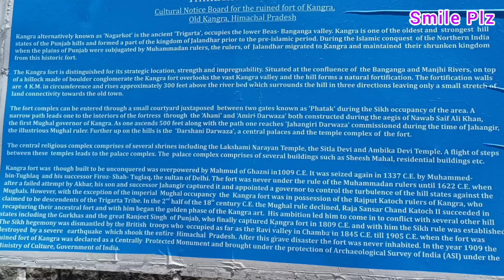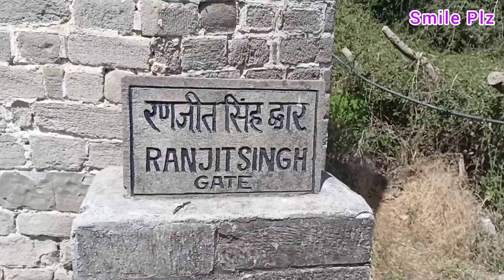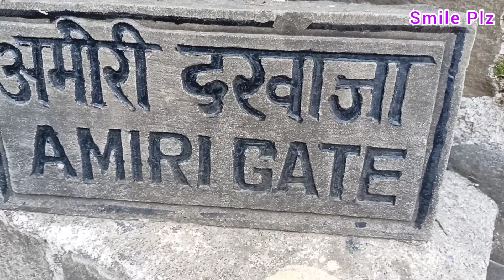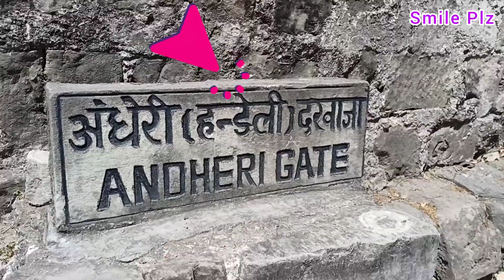kangra Fort(காங்ரா கோட்டை), Himachal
Saurabh Van vihar

Bhagsunag waterfalls